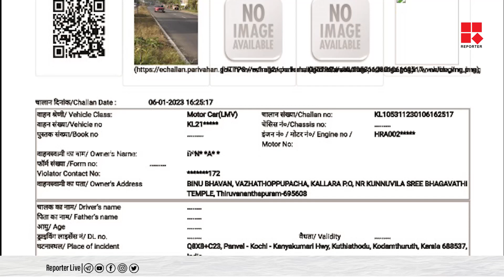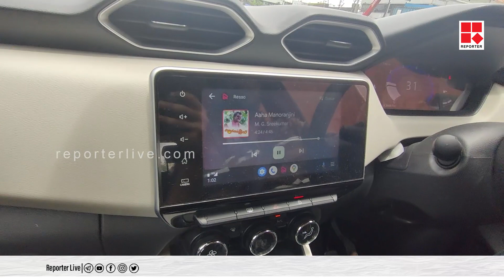'ഞാൻ ഈ പെറ്റി അടയ്ക്കില്ല', കാർ യാത്രികൻ തെളിവ് സഹിതം പറയുന്നു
Shows Telecasted:

* Editor's Hour
* Meet The Editors
* Close Encounter
* 3 PM Debate
* Reporter Interactives
* My Doctor

With Regards
Team Reporter